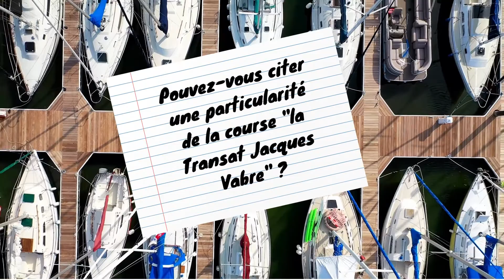questions/ réponses avec Kevin Escoffier et Armel le Cléac’h avant la transat Jacques Vabre 2021 1/3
Chers enfants, chers enseignants,
voici une vidéo filmée la semaine dernière lors d'un question/ réponse avec Kevin Escoffier et Armel le Cléac’h des élèves d'une école. Le thème de cette vidéo est : deux skippers sur la transat Jacques Vabre.